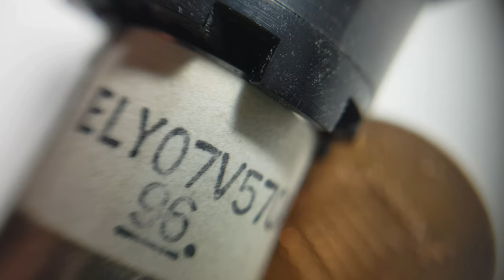Mini CRT Screen 2021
Macro Shots-Mini CRT Screen

This mini crt screen was rescued from a failed camcorder, there are other videos on this channel of the other components.

This tiny little crt(cathode ray tube) is used in the veiwfinder of the camcorder with the aid of a lens attached to an eyecup, still in the valve technology days, today or when I typed this, there would be a lcd or oled screen in use.

I used a macro lens clipped onto my mobile phone camera.

Recorded 2021